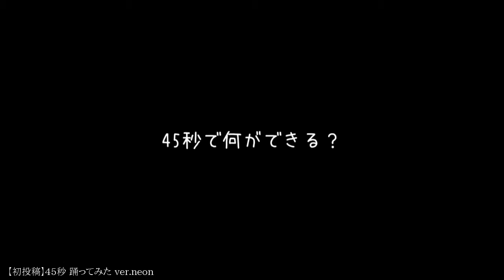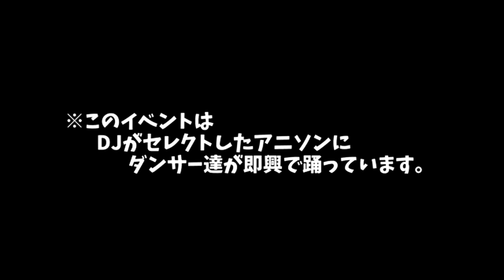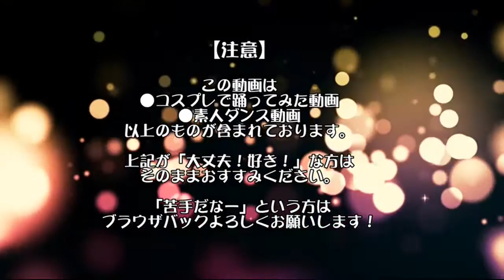【踊ってみたCOMPILATION】16.02.17【ニコニコ動画】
00:00:00
00:00:30
00:01:00
00:01:30
00:02:00
00:02:30
00:03:00
00:03:30
00:04:00
00:04:30
00:05:00
00:05:30
00:06:00
00:06:30
00:07:00
00:07:30
00:08:00
00:08:30
00:09:00
00:09:30
00:10:00
00:10:30
00:11:00
00:11:30
00:12:00
00:12:30
00:13:00
00:13:30
00:14:00
00:14:30
00:15:00
00:15:30
00:16:00
00:16:30
00:17:00
00:17:30
00:18:00